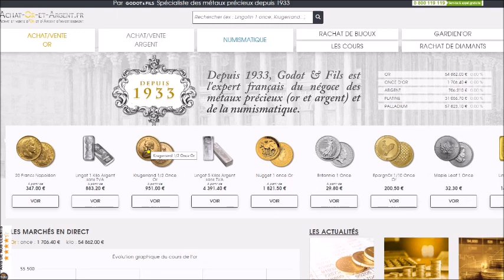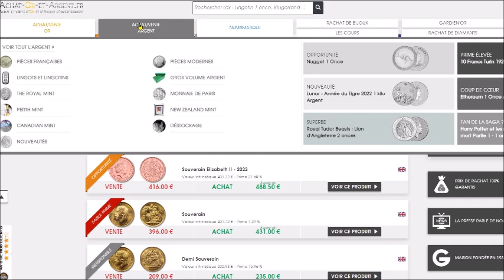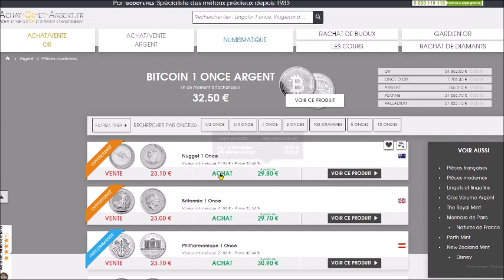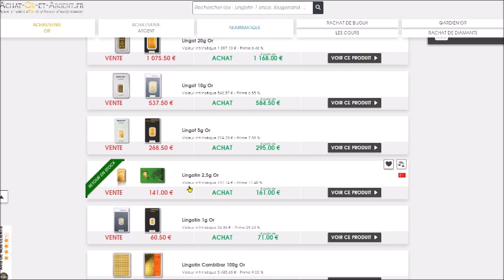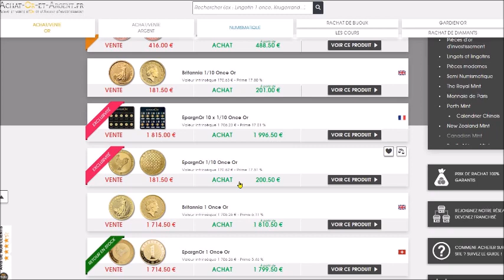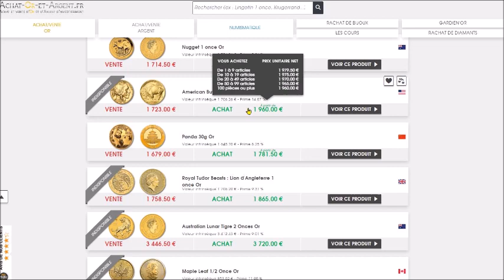C'est quoi la " PRIME " sur les pièces et les lingots d'OR et d'ARGENT ?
La vidéo explique ce qu'est la prime qui s'applique aux pièces et aux lingots d'or et d'argent.